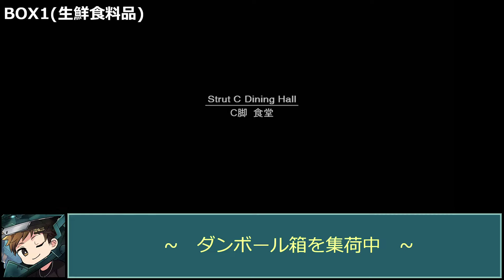【MGS2】#61 ダンボール男を追いかけました。【MGS2を適度に解説】【ゆっくり実況】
METAL GEAR SOLID MASTER COLLECTION Vol.1発売まで、あと12日!!
ダンボール特集。

10/24(火)マスターコレクション発売まで、毎日投稿します。
MGSを盛り上げて行きましょう！

投稿に気づきやすくなると思います！

私のイラストは青野ユウ様(@aovex)が作成してくださいました。
【青野ユウ様のYoutubeチャンネル】